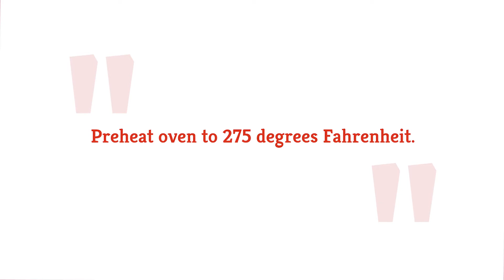Baked Ham Your Family Will Love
For some people, ham is to Easter what turkey is to Thanksgiving, but if you find yourself intimidated by baked ham, we’ve got a recipe for you today that will calm your nerves. The good thing about store-bought ham is that it’s already cooked when you buy it, so you don’t have to worry about undercooking it. This recipe will only take about 10 minutes of prep and a little over an hour of cook time, and the ingredients are pretty basic. Take a look at this recipe for baked ham that your family will love on Easter or any other day.